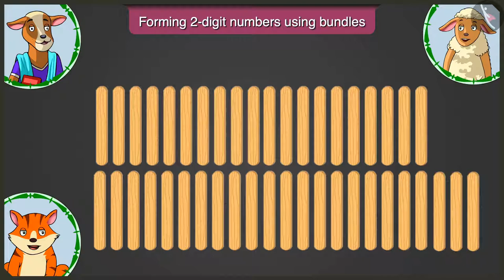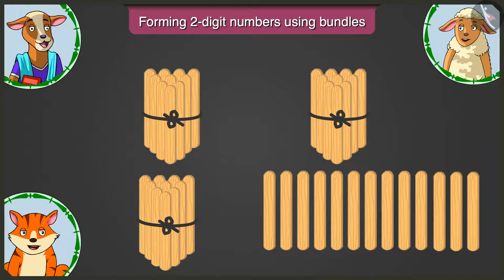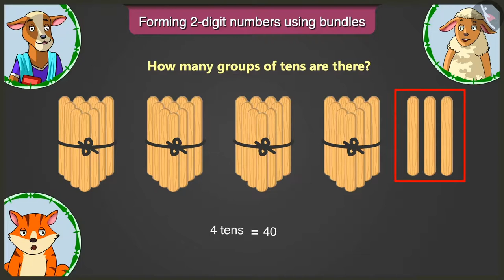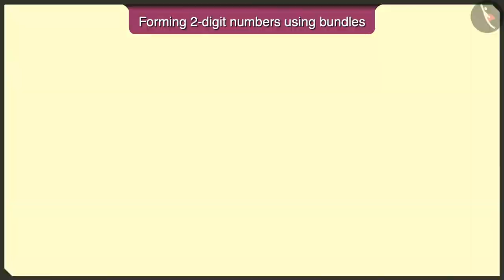Class 2 Maths Chapter 8 'Tens and Ones' (Part 3) cbse ncert